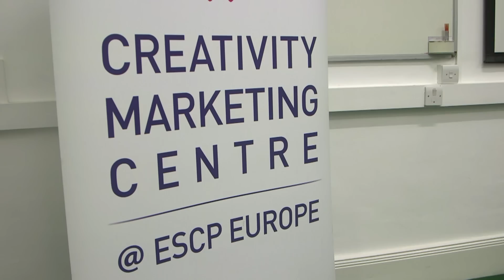Thomas Bucaille: 'Managing Creative People'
Thomas Bucaille, Director of Talent at Condé Nast International, visited the ESCP Europe London campus to lead a talk on the subject of 'Managing Creative People'.

The event was organised by our Creativity Marketing Centre (CMC) in support of the ESCP Europe: Master in Marketing & Creativity and Executive Master in Marketing & Creativity.